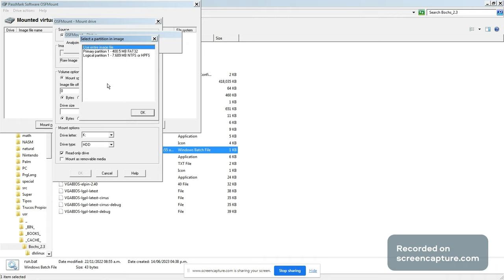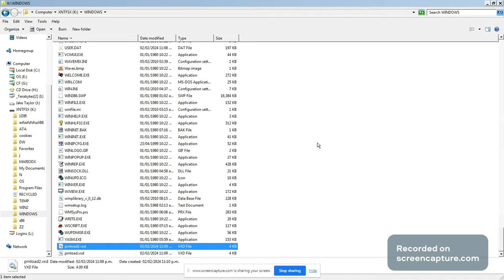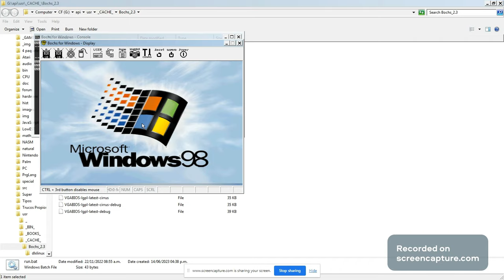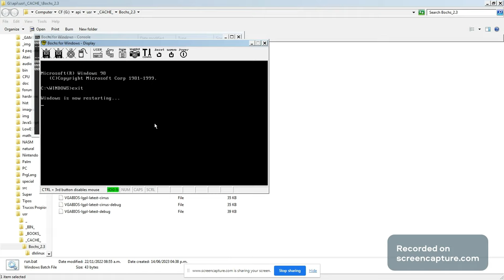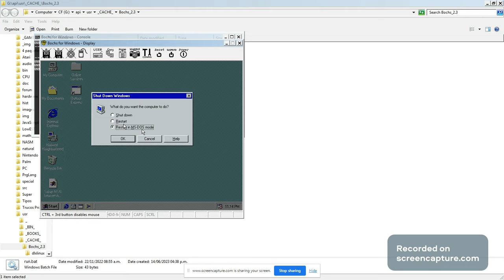Programación de Bajo Nivel - VxD Simple, Instalación en SYSTEM.INI y Efecto al Abrir MS-DOS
C:\api\bin\MSDOS\WINDIR\prnload.vxd

Muestra cómo crear manualmente una VxD que controle la máquina al máximo privilegio posible hasta llegar al control total y la programación del hardware.

Basado en las clases y carreras del colegio Nazareth, Doctor Miguel Ángel Gallardo, la escuela Pilar Velásquez, el bachillerato del instituto José Damián Vilacorta y la carrera de Técnico en Ingeniería de Programación, Sistemas y Redes Informáticas.